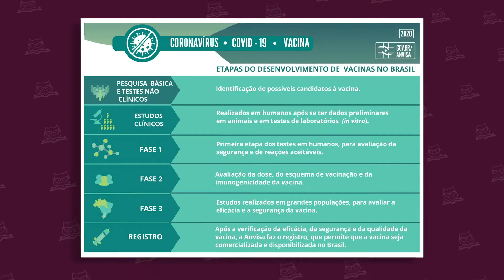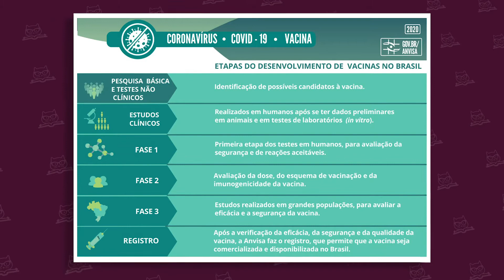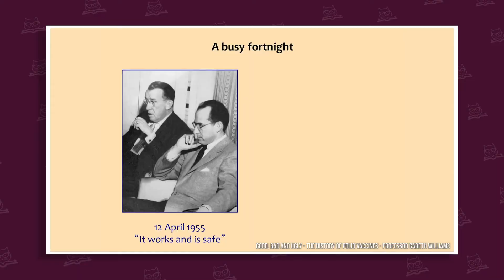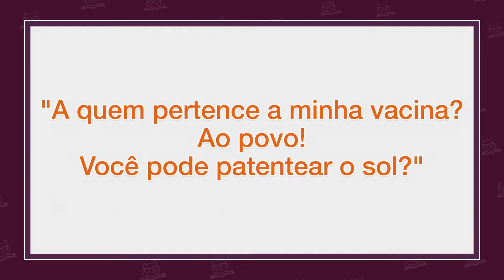Tomar vacina é OBRIGATÓRIO?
1 – Eu posso ser preso se não tomar vacina?
2 – Quais problemas posso ter se não me vacinar?
3 – Existe alguma previsão na constituição ou lei que me obriga a me vacinar?

Assista o vídeo e nos conte nos comentários: VOCÊ ENTENDEU DIREITO?

Vídeo baseado na legislação vigente em 12/2020
Dra. Thabata Guimarães Alexandre (OAB/SP 387.714)